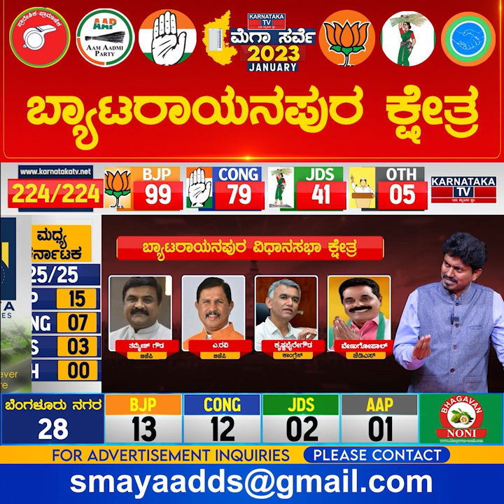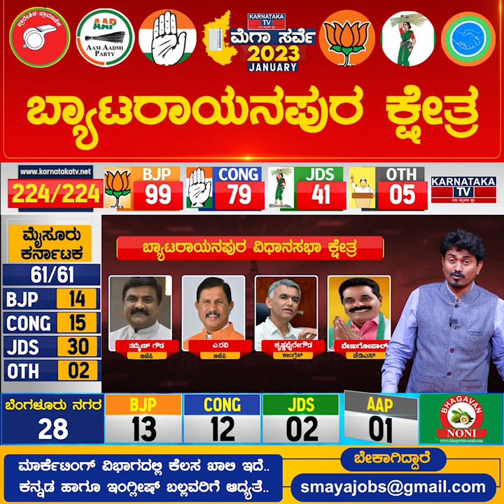Byatarayanapura Constituency | Karnataka Elections Survey Jan 2023 | Bangalore | Karnataka TV News